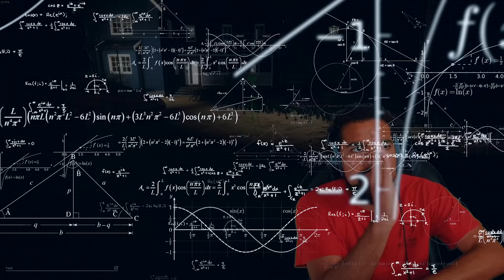Hide & Seek BUT it's with Satan's Daughter! | Francisca 2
Dom
2910 N POWERS BLVD #329
COLORADO SPRINGS, CO 80922